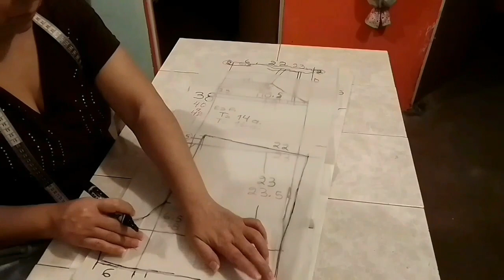Enterizo corto para niña (corte y confección)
aquí ⬆️⬆️⬆️ los patrones en varias tallas